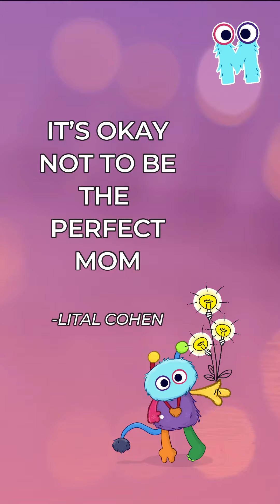Lital Cohen - Part 5: It Takes A Village